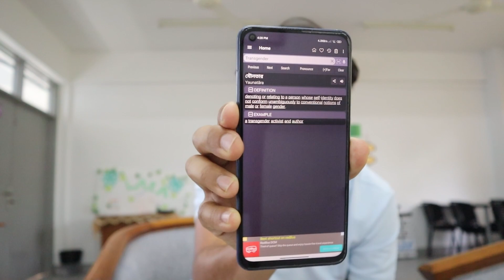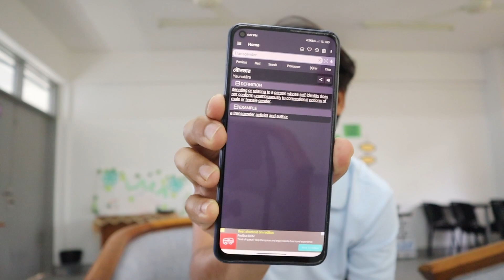ট্রান্সজেন্ডার মানে কি হিজড়া, তৃতীয় লিঙ্গ বা সমকামী? ট্রান্সজেন্ডারের ভয়াবহতা কি হতে পারে?